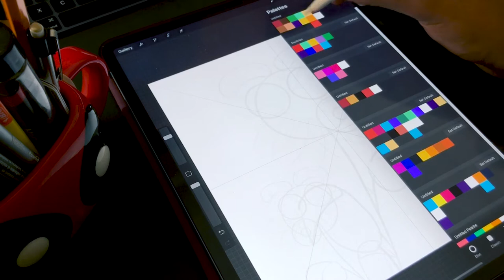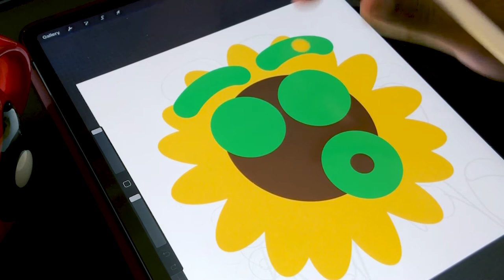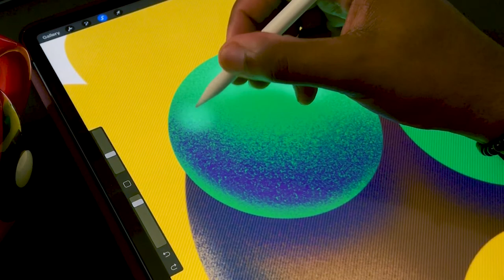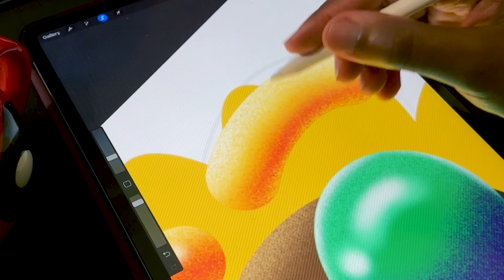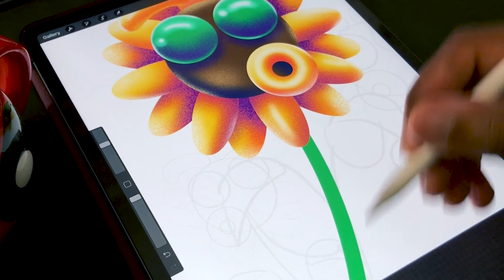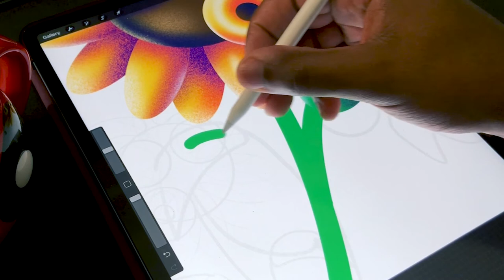Sunflower Fuzzie Design Illustration Process – Procreate 5 iPad Pro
✏️Tools:
iPad Pro 10.5in
Apple Pencil
Procreate App

🎥 Filming Gear:

iPhone X

Overhead Video Stand: Phone Mount:

HPSUN Soft Box Light Kit: